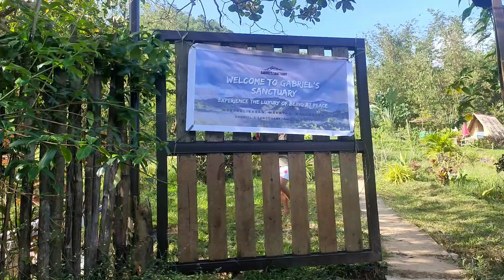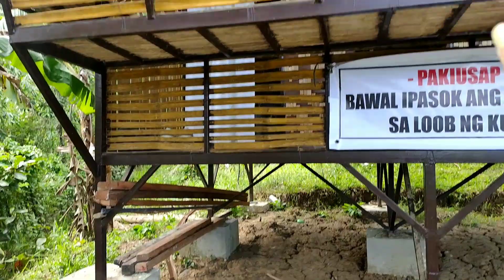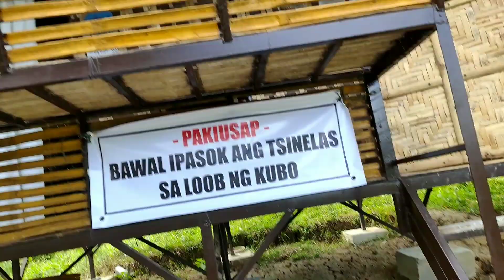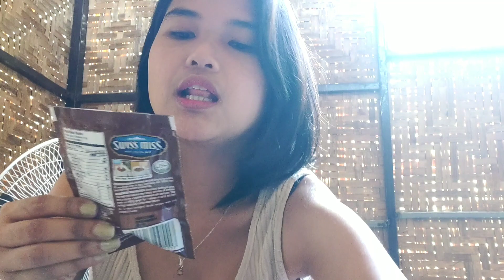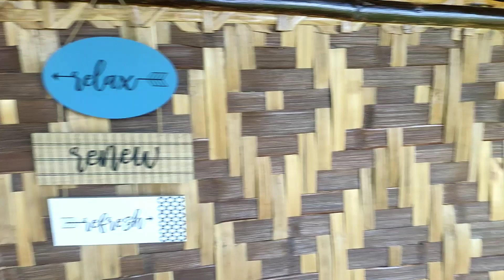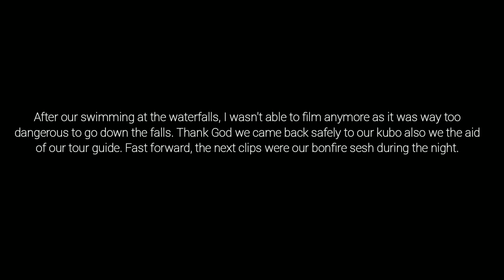travel • antipolo travel vlog — waterfalls experience, hiking & glamping 🏕️